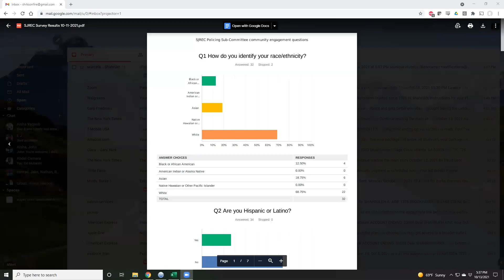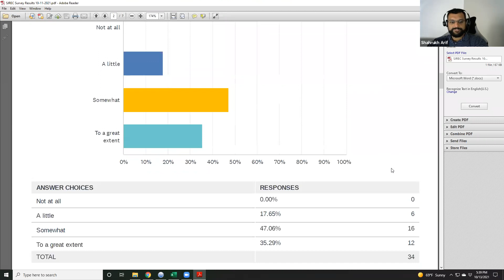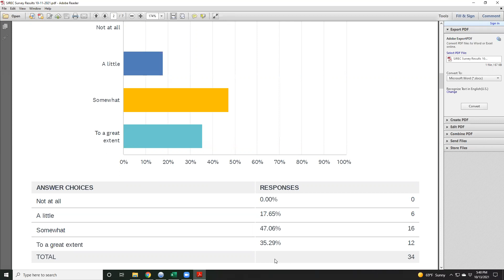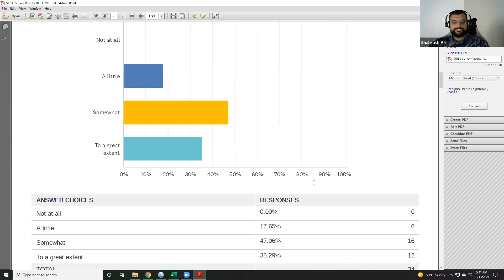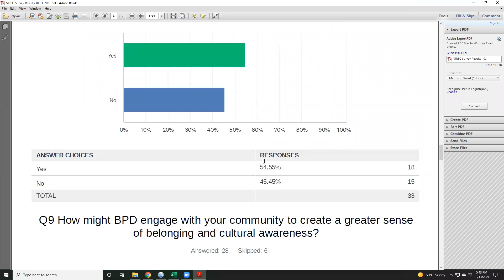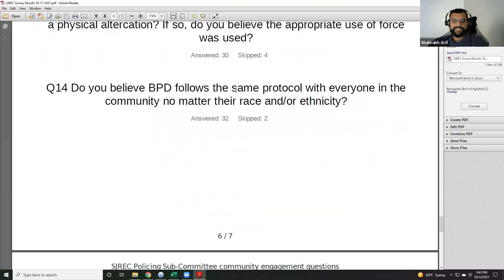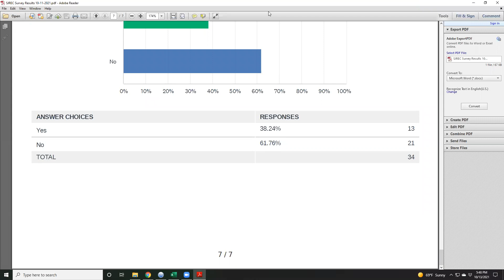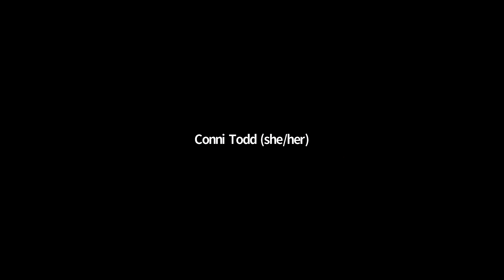SJREC Police Accountability and Continuum Use of Force Sub-Committee Meeting